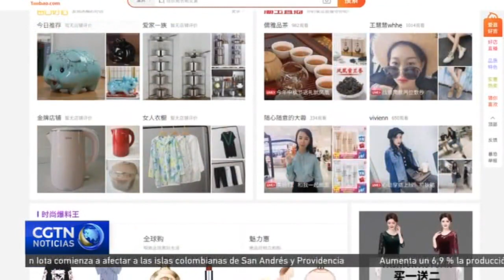Las estadísticas oficiales de octubre muestran un fuerte crecimiento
La economía de China está creciendo más rápido de lo esperado en áreas clave y es probable que este crecimiento se acelere. Ese es el mensaje de los funcionarios en Beijing, que publicaron cifras sobre el desempeño económico de octubre.